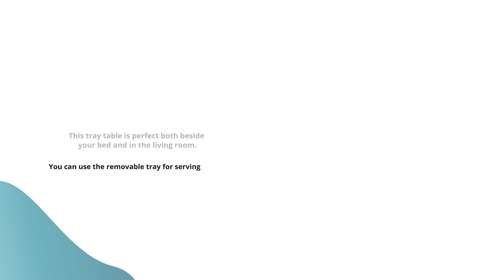Digital Shoppy Furniture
Furniture World